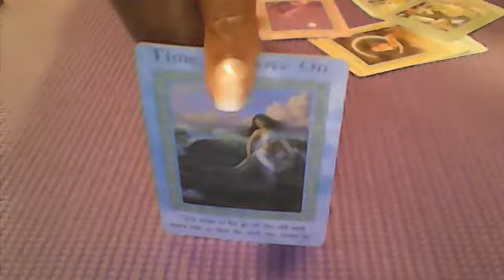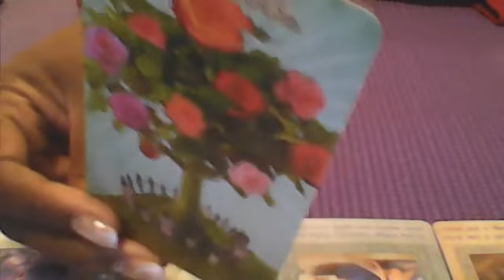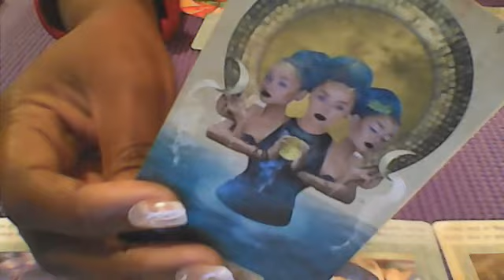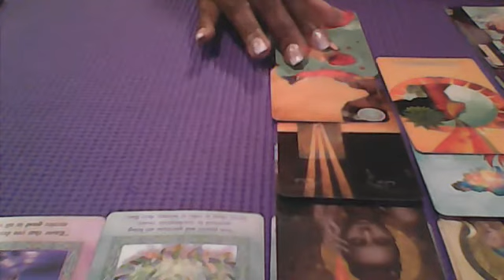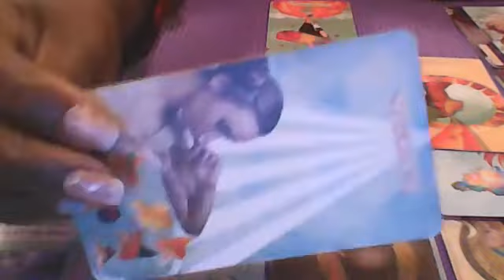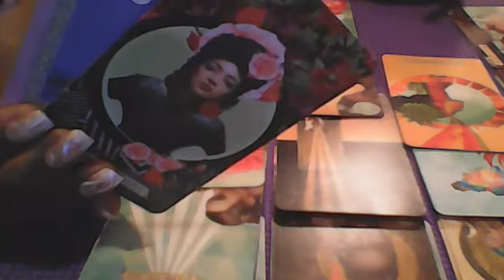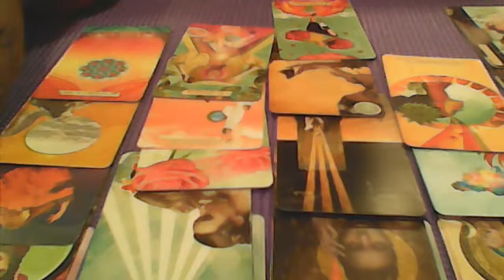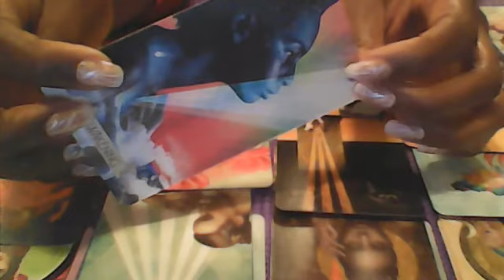ARIES..WHAT THE HELL!! YOU ARE THE EMPEROR LET NO ONE TAKE YOUR THROWN..WALK IN YOUR POWER!!